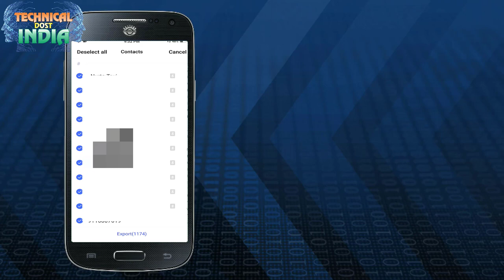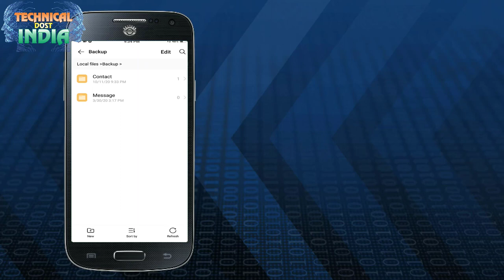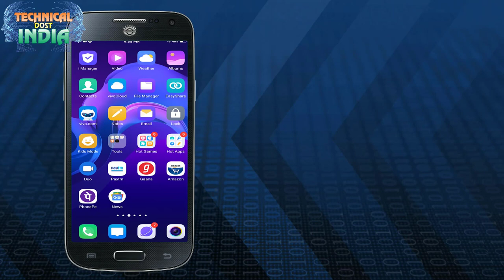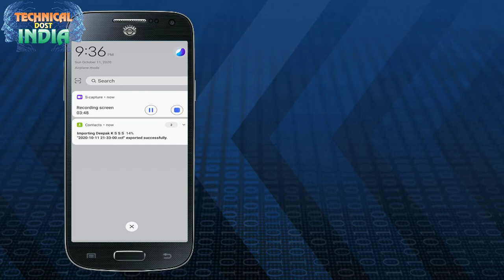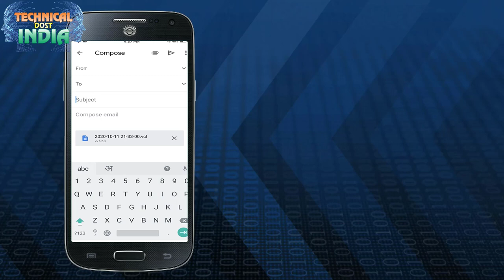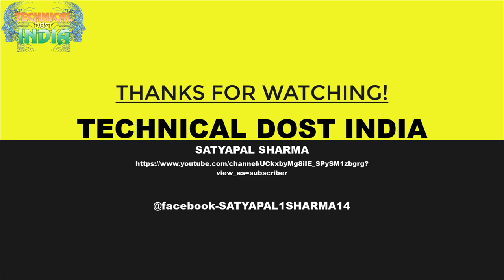Transfer all Contacts Ek Phone Se Dusre Phone Me Kaise Kare?||कांटेक्ट Noको एक फ़ोन से दूसरे कैसे ले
02  Windows 7 की Image कैसे Download करे With Key free में Pendrive ko bootable कैसे करे जाने
03  कंप्यूटर में मोबाईल ऐप्प को कैसे चलाये||HOW To Install And Run Android app in pc,laptop ?
07 Tor Browser क्या है यह कैसे काम करता है|| कैसे Download करे और Use कैसे करे ?
11  Chrome Remote Desktop क्या है?और इससे अपना या अपने दोस्तों का कम्प्यूटर कैसे चलायेControl By Phone
    Note-Google अकाउंट पर क्लिक करने के बाद “Account Sync” पर जाएं और चेक कर लें की आपके Contacs Sync वाला ऑप्शन ऑन हो। अब ऊपर की ओर राइट साइड में दिए तीन डॉट वाले ऑप्शन बटन पर क्लिक करें और Sync पर क्लिक करें। ऐसा करने से आपके सभी Contacts गूगल के सर्वर पर Sync यानी अपलोड हो जाएंगे।  अब आपको Add Account पर जाना होगा और Google का अकाउंट जोड़ना होगा। ध्यान रखें कि आपको नए स्मार्टफोन में भी अपने पुराने स्मार्टफोन वाले Google अकाउंट से ही लॉग-इन करना होगा। अकाउंट लॉग-इन करते ही आपके सभी Contacts नए फोन में Sync हो जाएंगे।

हम आपके लिए एक आसान तरीका लेकर आए हैं, जिसके जरिए आप अपने Contacts को आसानी से नए स्मार्टफोन में ट्रांसफर कर सकते हैं। आइए जानते हैं Contacts को पुराने Android स्मार्टफोन से नए Android स्मार्टफोन में ट्रांसफर करने के यह आसान तरीका क्या है।